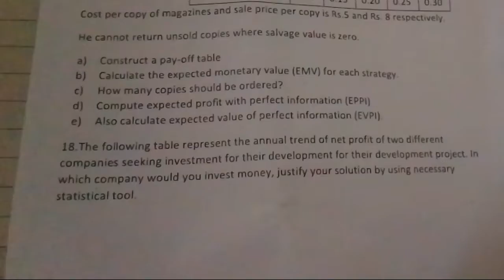BBS 1ST YEAR BUSINESS STATISTICS को कपी यसरी चेक हुन्छ |यो गल्ती नगर्नुहोला अब आउने परिक्षामा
BBS 1ST YEAR BUSINESS STATISTICS को कपी यसरी चेक हुन्छ,LIVE COPY CHECKING OF BBS 1ST YEAR,BP REGMI COPY CHECKING VIDEO,DON'T DO THESE MISTAKES IN BBS 1ST EXAM,LIVE COPY CHECKING OF BUSINESS STATISTICS EXAM,BBS 1ST YEAR BUSINESS STATISTICS IMPORTANT VIIDEO